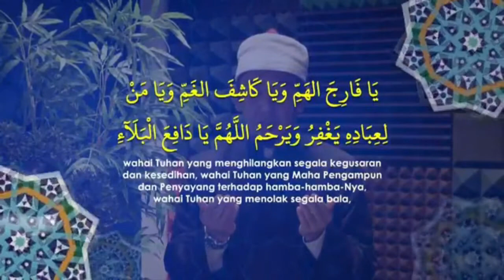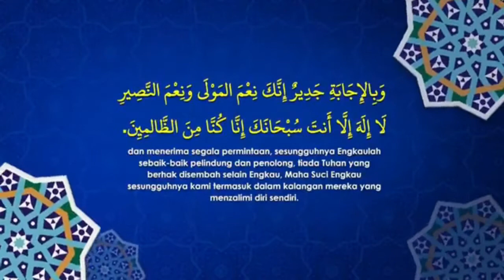𝗗𝗘𝗘𝗡 𝗧𝗩 | 𝗗𝗢𝗔 𝗠𝗘𝗡𝗚𝗛𝗜𝗡𝗗𝗔𝗥𝗜 𝗪𝗔𝗕𝗔𝗞